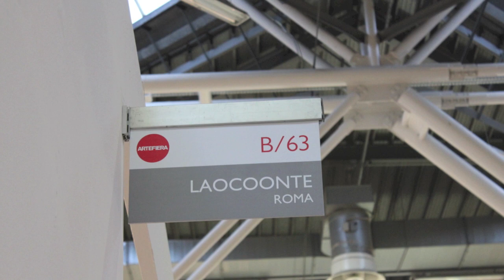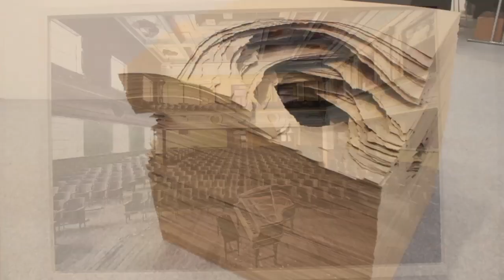ARTE FIERA BOLOGNA 24 gennaio 2014